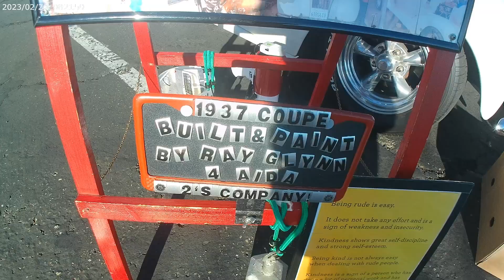1941 Convertible Caddy, Bounty of Beauty Bel Airs Bless Orcutt Car Show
Got off 2 a cold start, but they came out in classy droves 2 show off their beautiful rides despite the crazy CA weather.